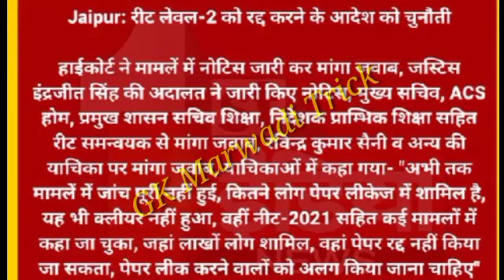Reet L-1 cutt off /reet level 1cutoff/reet cutoff level1/reetcutoff/Reet News Today/reet latestnews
Reet L-1 खुशखबरी/reet level 1cutoff/reet cutoff level1/Reet News Today/reetcutoff/reet latestnews
Reet TSP Area CUTOFF 2021/TSP Cutoff reet level1,2/reet tsp Cutoff

reetcutoff2021 fortsparea
reetlevel1&2 cutoff2021tsparea

2021 cutt off/ reet sst cut off